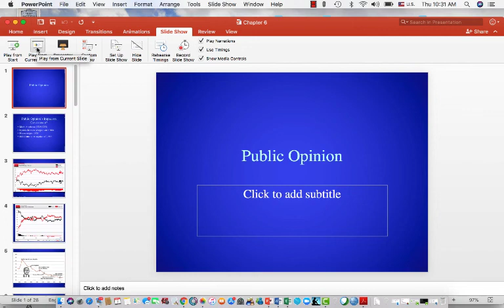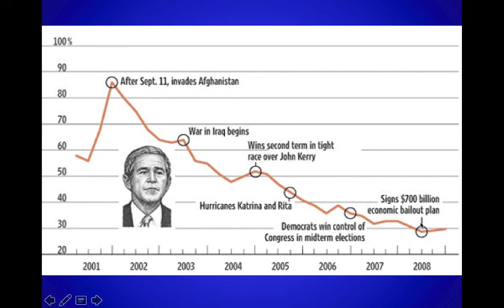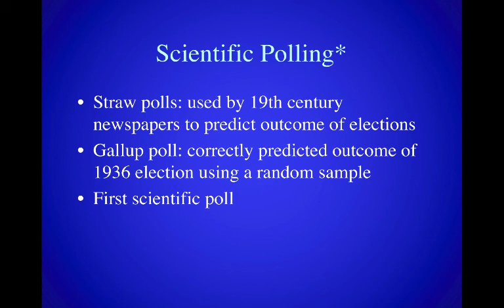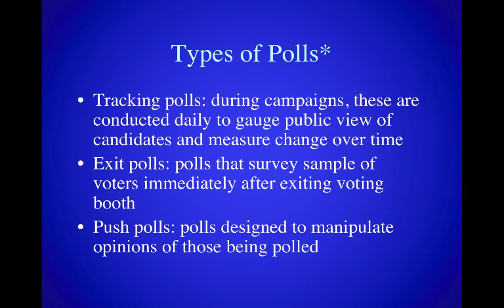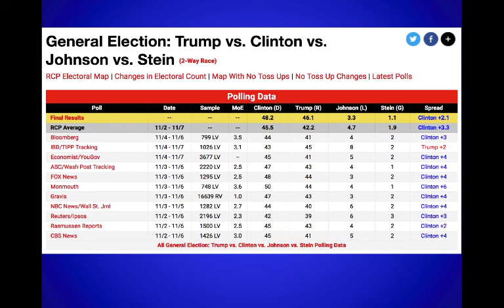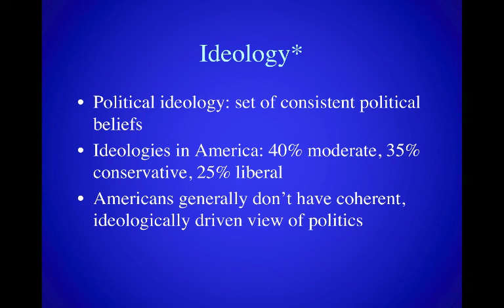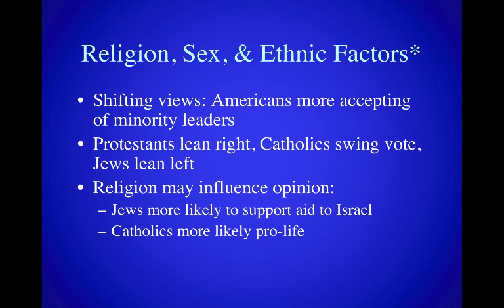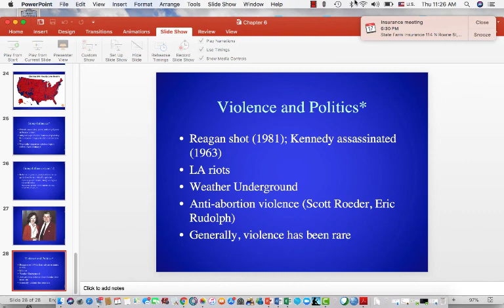Module 5 - Public Opinion lecture